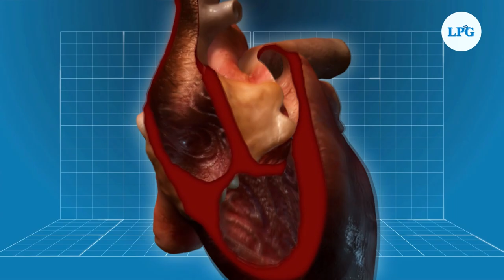Primera cirugía "a corazón cerrado" en El Salvador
La cirugía de implante de válvula cardíaca es un procedimiento que se realiza  por primera vez en El Salvador y llena de esperanzas a todas aquellas personas que padecen de enfermedades cardiovasculares complejas.

¡Visítenos!